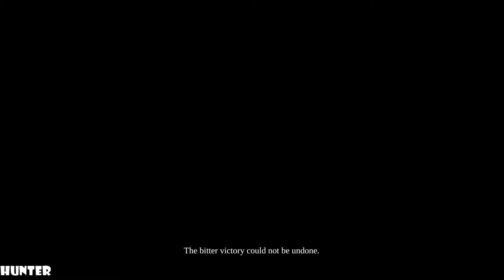Darksiders 2 Deathinitive Edition PS4 - Walkthrough Part 9 (1080p60FPS)